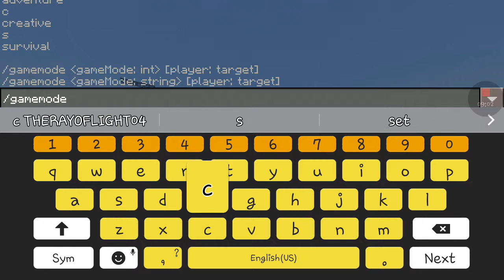NEVER HAVE I EVER!!!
Hope u like, and sub. Give us 2 likes for no reason